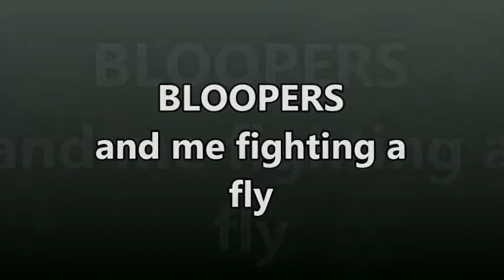Book Review: The Revenge of Seven by Pittacus Lore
Here's my thoughts about the latest in the Lorien Legacies: The Revenge of Seven! I also address my thoughts on one of the authors for this series, James Frey, and give a brief breakdown of the series premise.

Kinda spoilery, but I try to avoid them.

My friends are published authors!

TANIA BOGART